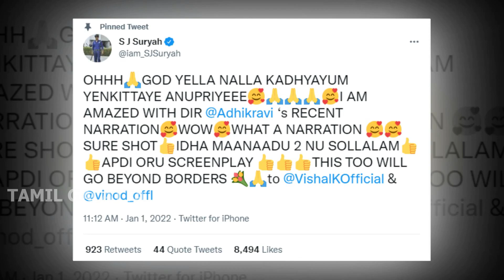எஸ்.ஜே.சூர்யா கூறிய "மாநாடு 2" ஆனால் இயக்குனர் இவரா? | SJ Surya | Vishal | Mark Antony | Maanaadu 2